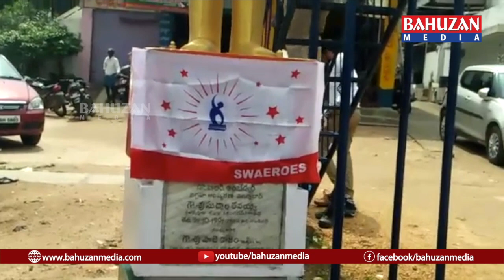స్వేరో ఆవిర్భావ దినోత్సవాన్ని ఘనంగా నిర్వహించారు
రాజన్న సిరిసిల్ల జిల్లా ముస్తాబాద్ మండల కేంద్రంలో అంబేద్కర్ విగ్రహం వద్ద ఆవిర్భావ దినోత్సవం   సందర్భంగా కేక్ కట్ చేసి  సంబరాలు ఘనంగా చేశారు ఈ కార్యక్రమానికి ముఖ్య అతిథులుగా ముస్తాబాద్ ఎస్ఐ రాజశేఖర్ విచ్చేసి ఈ కార్యక్రమంలో మాట్లాడుతూ స్వేరో సమస్త 2012లో ప్రారంభించి ఎంతో మందిని విద్యావంతులుగా చేస్తూ విద్యార్థులను భవిష్యత్తులో ఉన్నతస్థాయిలో ఎదగాలి అజ్ఞానం నండి విజ్ఞానవంతులు చేయడమే లక్ష్యంగా స్వేరో సంస్థను ప్రారంభించారు ఈ కార్యక్రమంలో స్వేరో మండల అధ్యక్షులు గాలిగానిబాబు దళిత నాయకులు గూడూరు సర్పంచ్ సాకలిరమేష్ పెద్దిగారి శ్రీనివాస్ కొమ్ము బాలయ్య నల్ల నరసయ్య కాంపల్లి శ్రీనివాస్ నల్ల బాబు   రాజలింగం బాలు కొమటి అశోక్ దళిత నాయకులు విద్యార్థి సంఘాల నాయకులు స్వేరో నాయకులు తదితరులు పాల్గొన్నారు